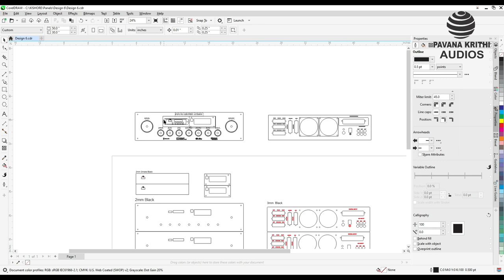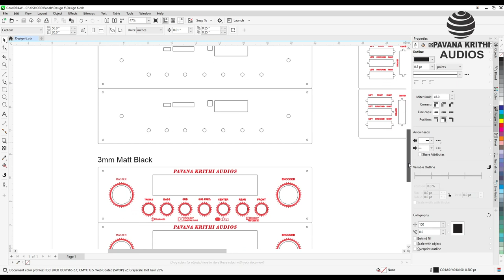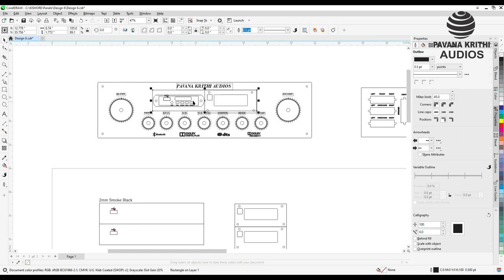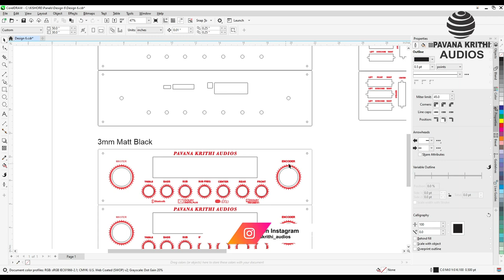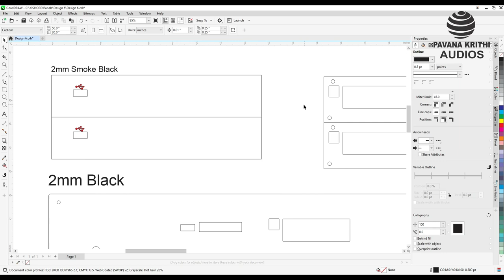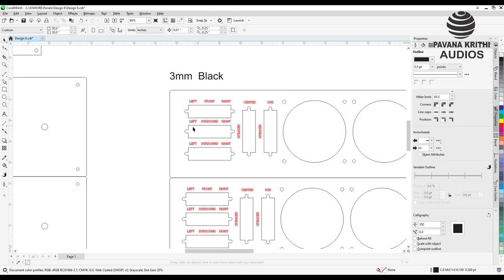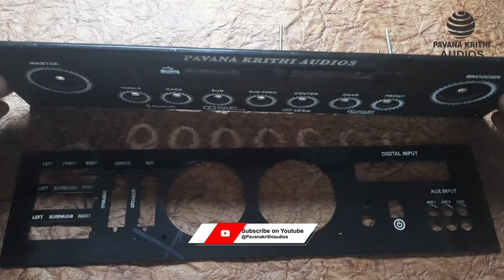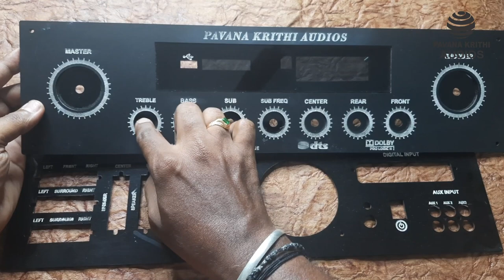5.1 AMPLIFIER ACRYLIC FRONT PANEL DESIGN TO PANEL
Get ready to experience audio like never before with our cutting-edge 5.1 Amplifier featuring a stunning Acrylic Front Panel design.

Our 5.1 Amplifier combines advanced technology with exquisite aesthetics to bring you a truly immersive sound experience. With its sleek and modern Acrylic Front Panel, this amplifier is not only a powerhouse of performance but also a stylish addition to any home entertainment setup.

Designed with precision, the Acrylic Front Panel offers a visually striking appeal, adding a touch of elegance to your audio system. The transparent panel showcases the amplifier's sophisticated internals, providing a captivating view of the components at work.